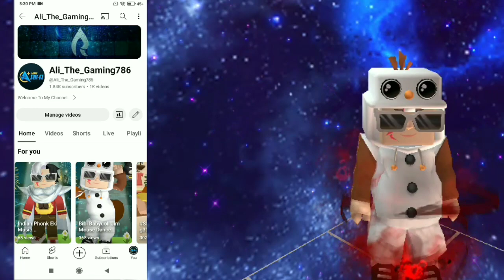My Youtube Logo Change??